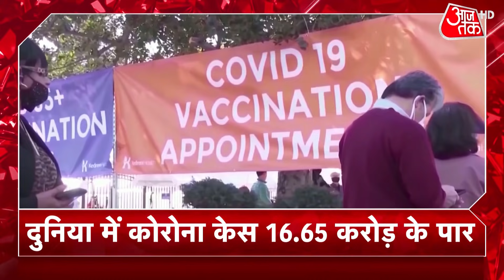Nepal: 5 महीने में दूसरी बार संसद भंग, इसी साल नवंबर में चुनाव कराने का किया गया फैसला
नेपाल की राष्ट्रपति बिद्या देवी भंडारी ने दूसरी बार नेपाली संसद को किया भंग. इसी साल नवंबर में चुनाव कराने का किया गया फ़ैसला...शनिवार को नेपाल में विपक्षी दल नेपाली कांग्रेस ने संसद भंग करने के राष्ट्रपति विद्या देवी भंडारी औऱ प्रधानमंत्री के पी शर्मा ओली के फैसले के खिलाफ राजनीतिक और कानूनी कार्रवाई का सहारा लेने की कही थी बात.